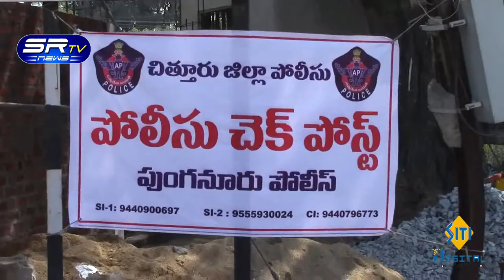12.03.2019_SR TV NEWS PUNGANUR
SR TV NEWS